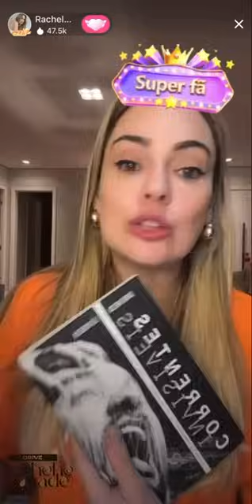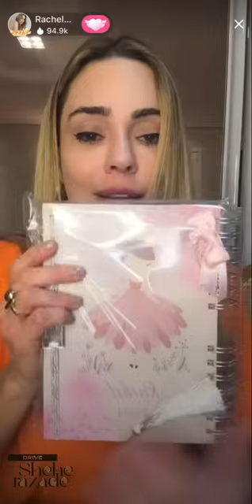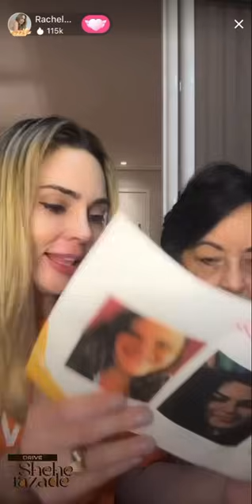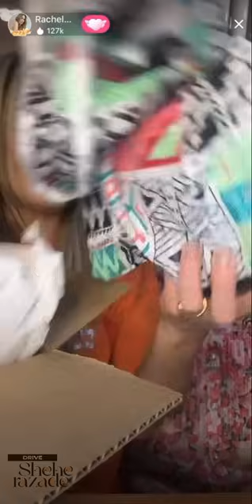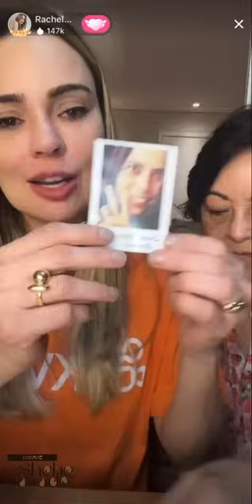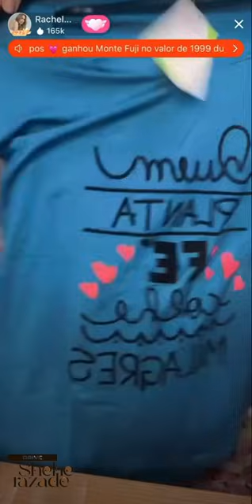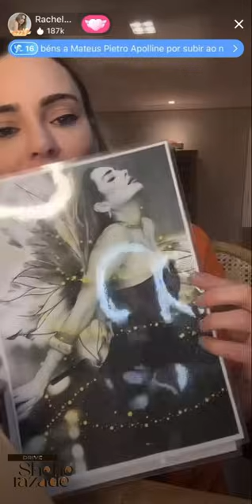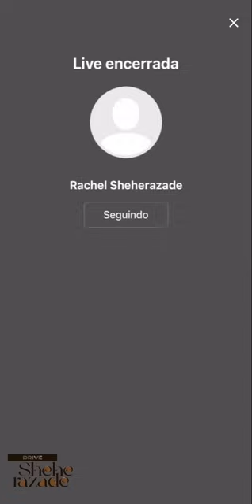Live presentes da Rachel Sheherazade no Kwai (12.01.24)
Live da Rachel | via Kwai (12.01.24)